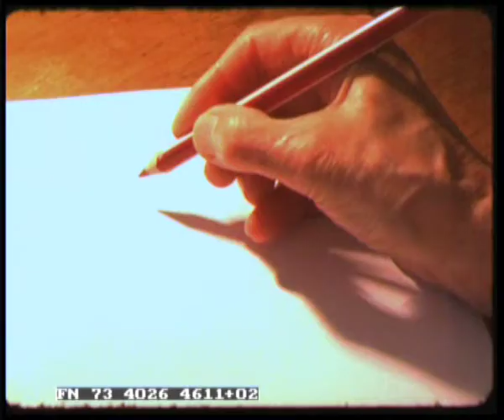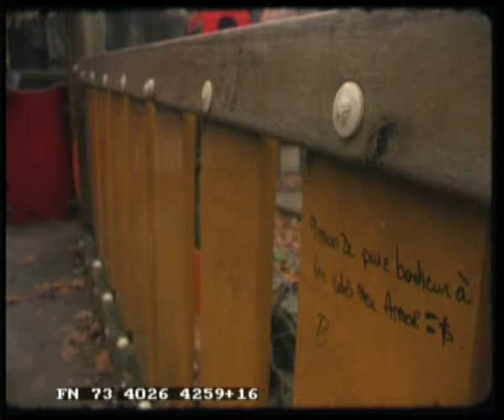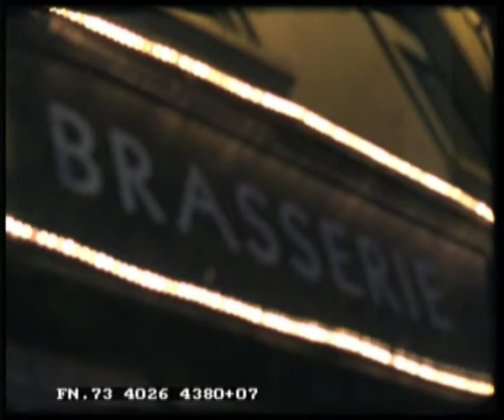la vie en rouge.mov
Opdracht filmschool RITS: "Draai een gecontroleerde documentaire op pelliculefilm over tramlijn 92 in Brussel."